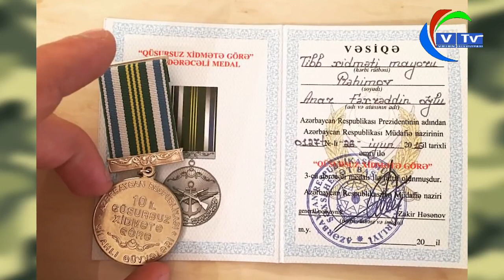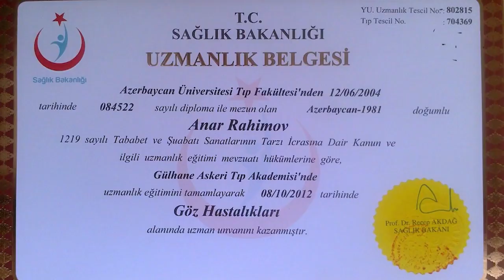Hərbi həkim, peşəkar oftalmoloq, Vətən sevdalısı Anar Rəhimov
Vətən TV onlayn televiziyadır. Kanalda "Aktual həyat", "Nokaut", "Sağlamlıq", "Haqqa doğru", "Fraqment", "Həftənin xəbər icmalı", "Siyasi arena" kimi müxtəlif məzmunlu layihələr yayımlanır.